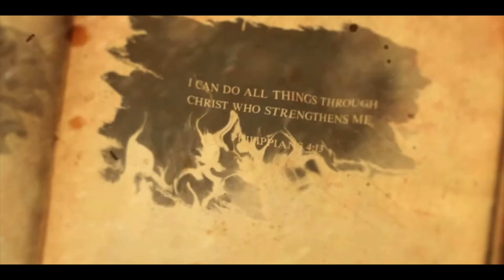Tres Cantos 26 | ഒരു ക്രിസ്തു ശിഷ്യൻ എത്തേണ്ട മൂന്ന് ഇടങ്ങൾ... | Calicut Diocese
Sunday's Homily points, Presented by the Priests of the diocese of Calicut
Presentation : Rev. Fr Kelvin Padua
Direction : Fr Simon Peter
Camera, Editing : Aldrin Antony Lopez